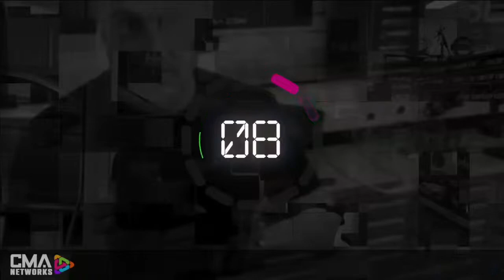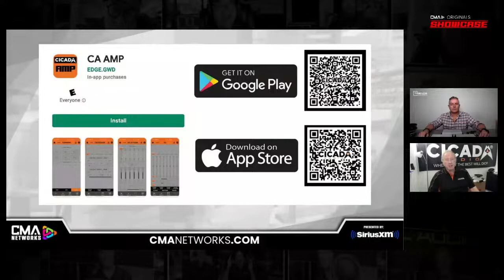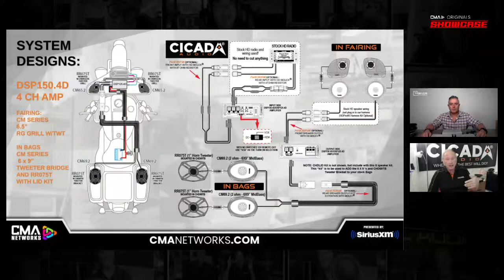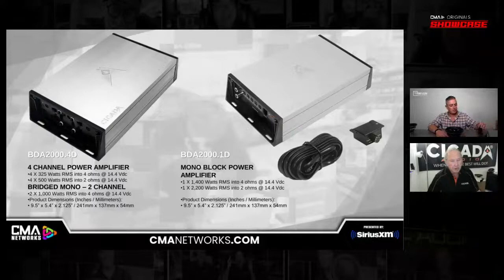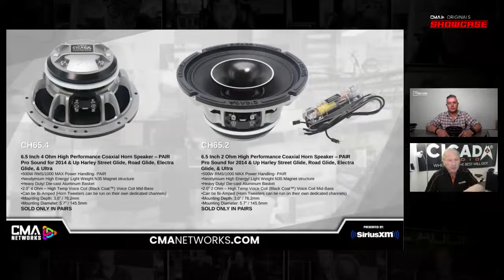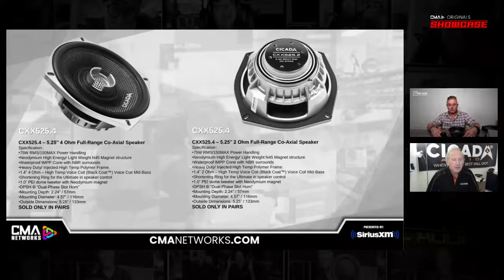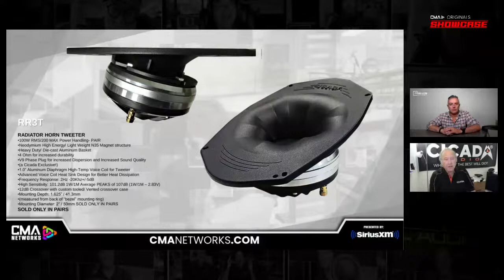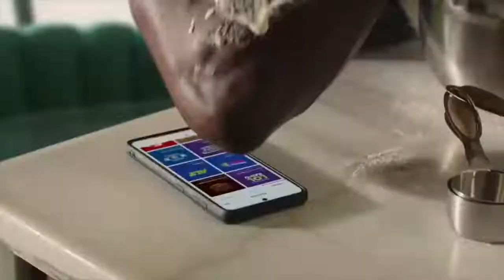CICADA AUDIO | MOTORCYCLE AUDIO | SHOWCASE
REPLAY - CMANETWORKS.com presents CICADA AUDIO on Friday, Oct. 14th at 3pm ET as we welcome product expert Larry Fredericks to present the all new Cicada Audio line of motorcycle audio components!